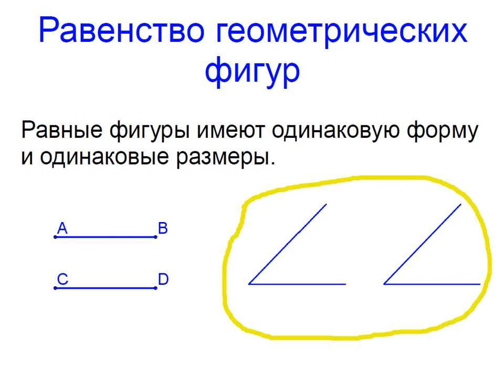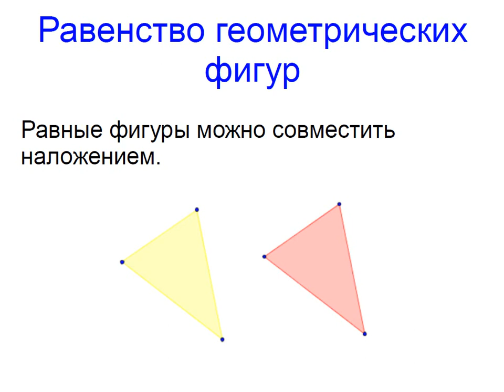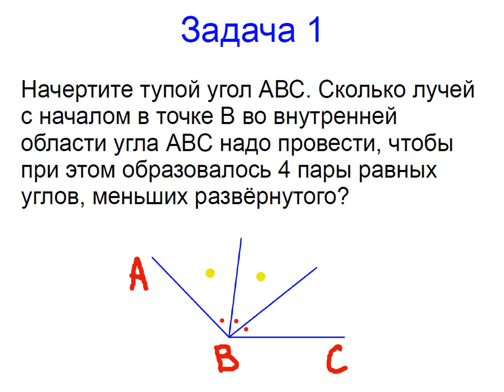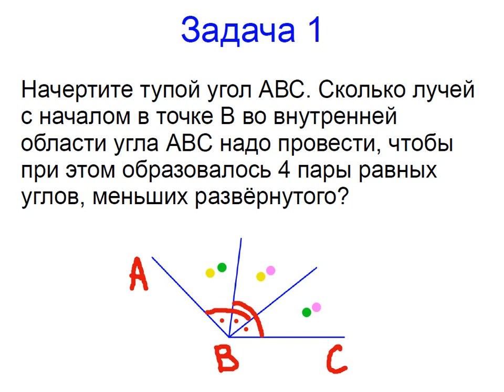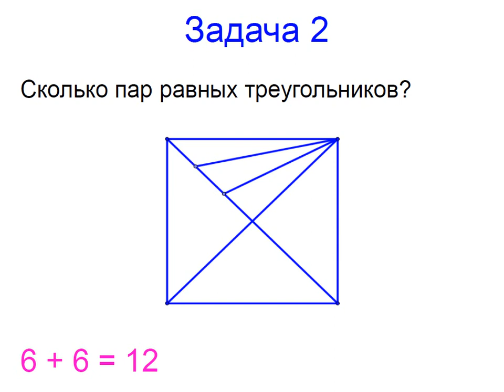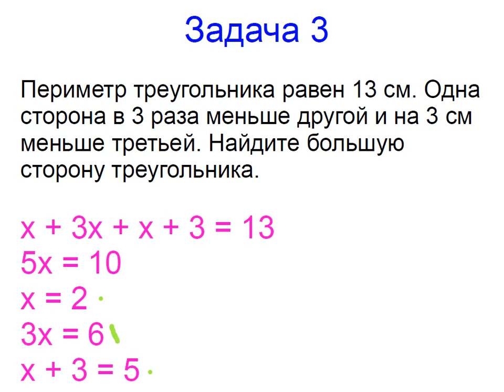Меташкола. Геометрия 7 класс 5 серия. Равенство геометрических фигур, задачи.